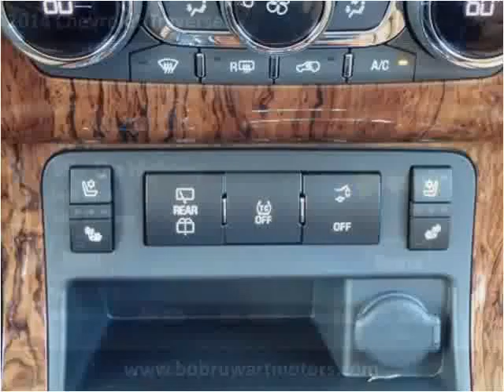2014 Chevrolet Traverse New Cars Cheyenne WY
This 2014 Chevrolet Traverse is available from Bob Ruwart Motors.